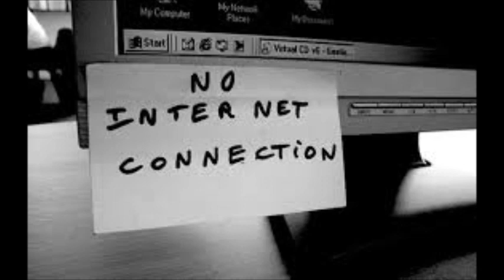Will the Internet Crash at Some point and do We Need a Plan B ?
If the Internet Crash at any time, Then we must be ready with Plan B for Communication and etc..